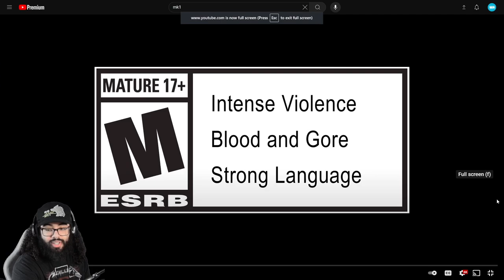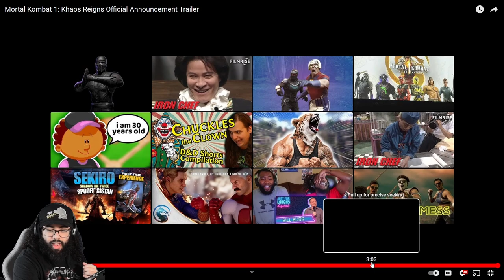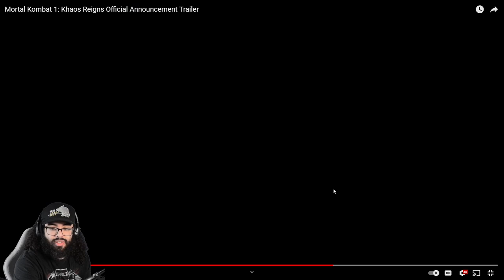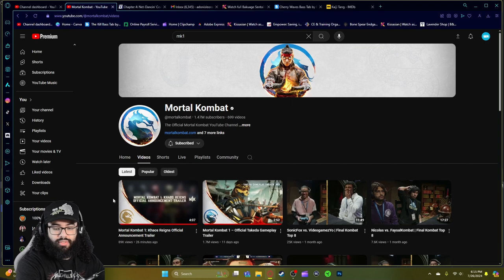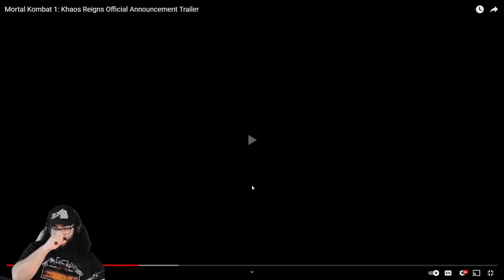ANIMALITIES ARE SO F**KING BACK BABY!! - Mortal Kombat 1 Khaos Reigns Kombat Pack 2 Trailer Reaction